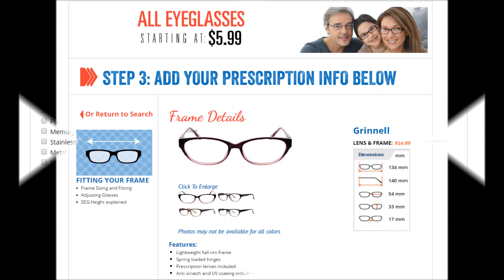Online Glasses with GreatEyeGlasses com